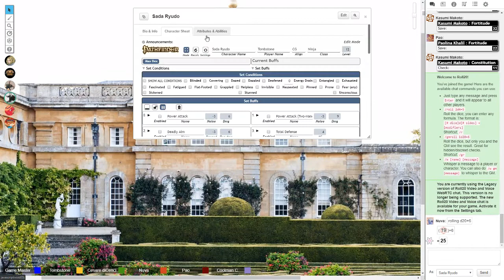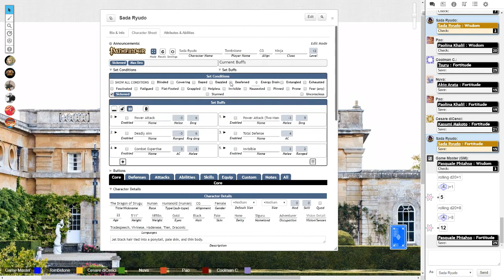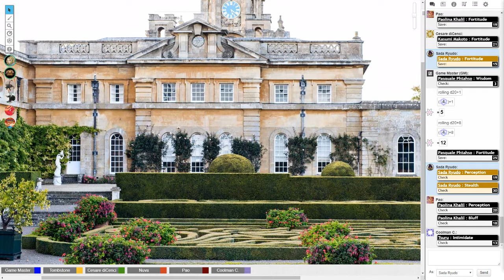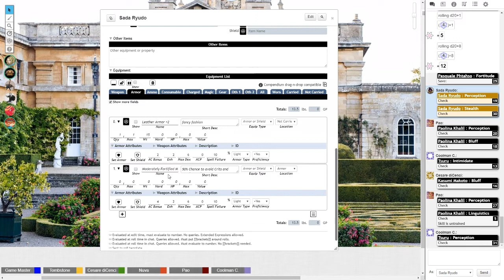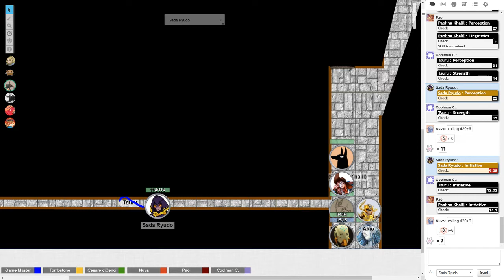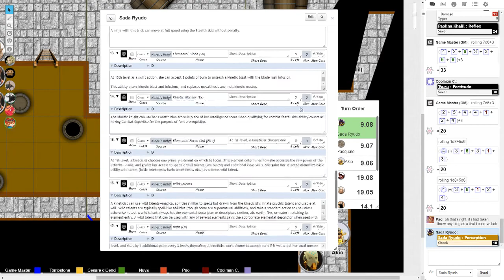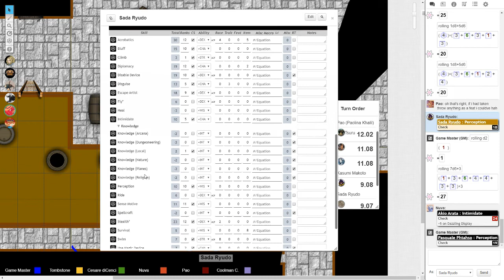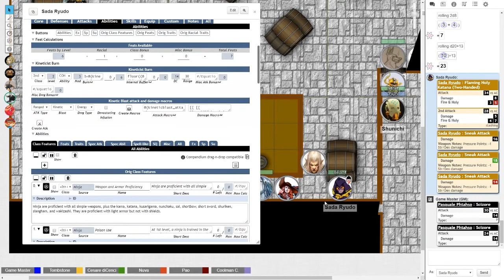Pathfinder: A Broken Home - Session 113 - 2019/09/08